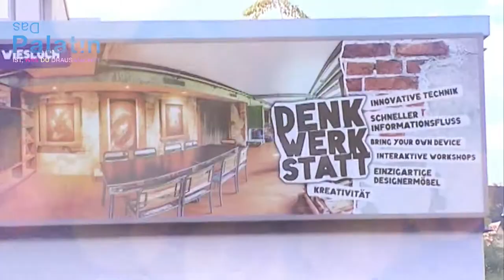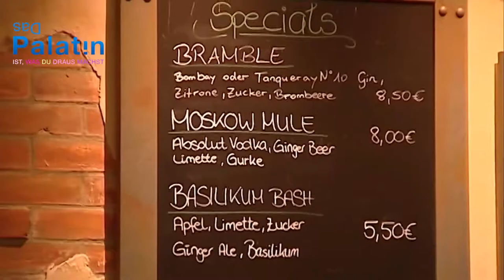WIESLOCH PALATIN HOTELBAR ERÖFFNUNG, DENKBAR, der neue TREFFPUNKT für alt und jung in Wiesloch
Eine Empfehlung von Videoproduktion Oliver Döll TVüberregional.

Palatin Kongresshotel und Kulturzentrum GmbH
Ringstraße 17–19
69168 Wiesloch
info((@))palatin.de